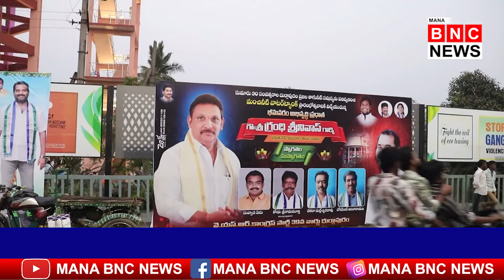మంచినీటి సమస్య లేని భీమవరంను సాధించాం.|MANA BNC NEWS